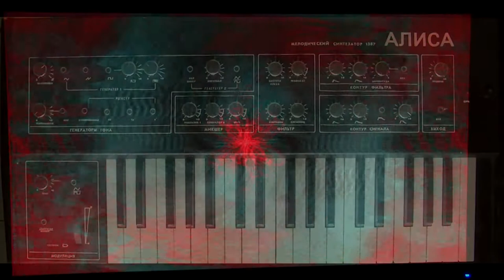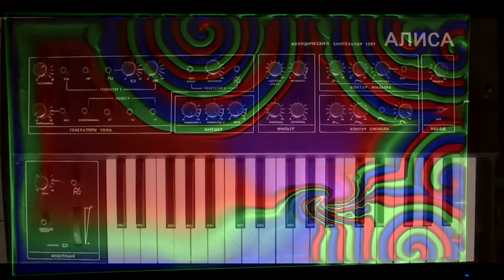Dr Tikov - Morning Filter (What you can find inside one note) performed on alice 1387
Dr Tikov - Morning Filter (What you can find inside one note) performed on alice 1387vintage USSr analog synthesizer
You can also purchase it as a part of sample library to use those sounds in your own productions